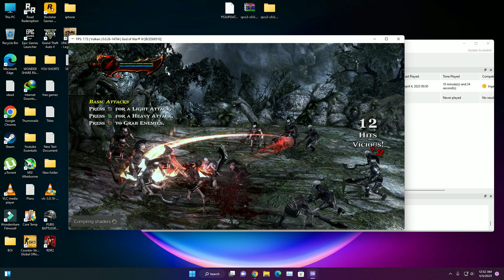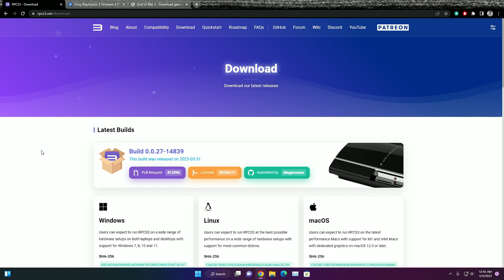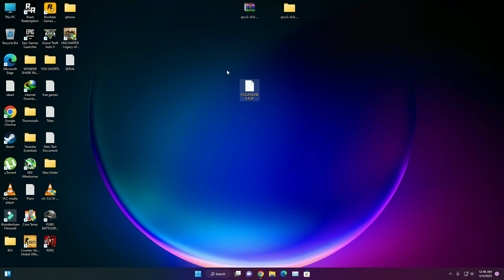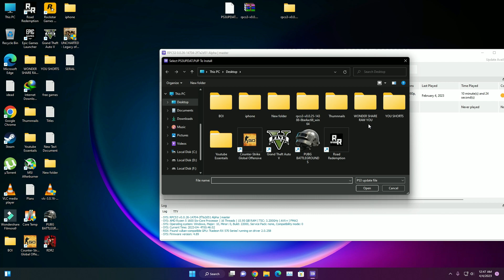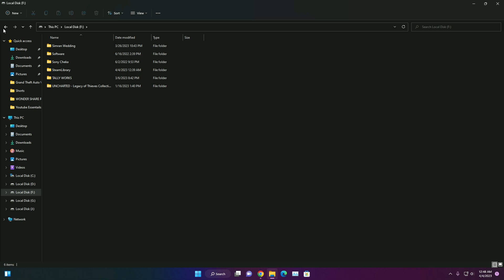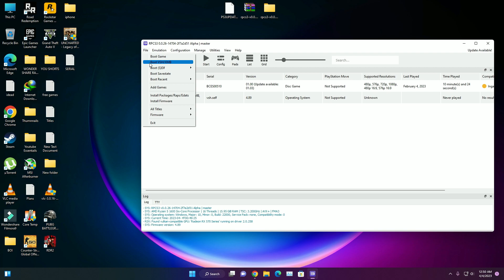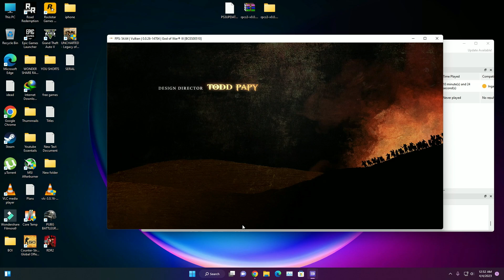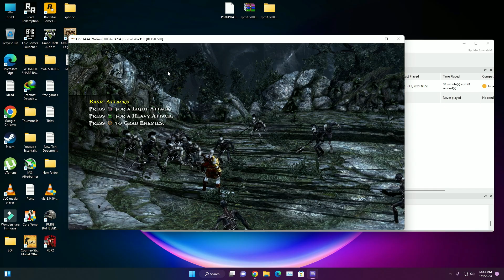GOD OF WAR 3 PC 2023 l RPCS3 l RX 570 l IN HINDI / URDU